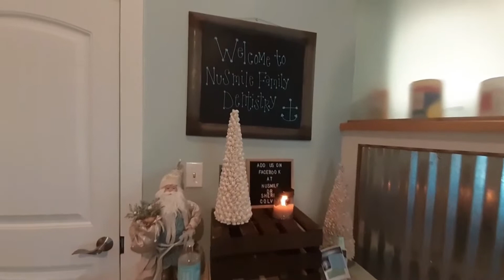😲ESTO SI QUE NO ME LO ESPERABA Vlogmas DECORACIONES NAVIDEÑAS ⛄ HACIENDO S'MORES🔥 OFICINA DENTISTA🦷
Hol@ mis amores!
El video de hoy es un vlog donde los llevo conmigo durante todo el día . Me van acompañar al dentista y no van a creer como era esta oficina por dentro 😱. Además les muestro algunas decoraciones de casas muy chulas. Terminamos la noche compartiendo en familia y haciendo un delicioso postre, si quieres saber que fue. sigue viendo el video ❤ Los amo mucho, disfrutenlo.

Saludos y Bienvenidos!  Soy Melanie,  esposa militar y hago contenido creativo relacionado a hauls, moda,  compras, tips, consejos, tutoriales, belleza, entretenimiento y mi estilo de vida aquí en YouTube.   Te invito a que explores un rato y si te gusta lo que ves, te quedes en mi canal.

@Nu Smile